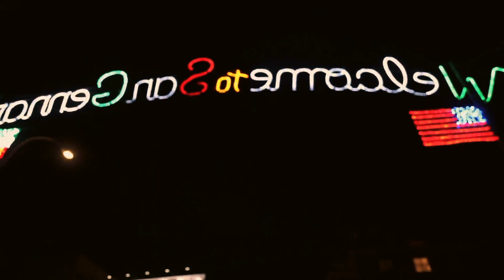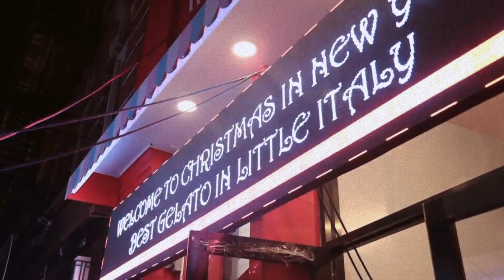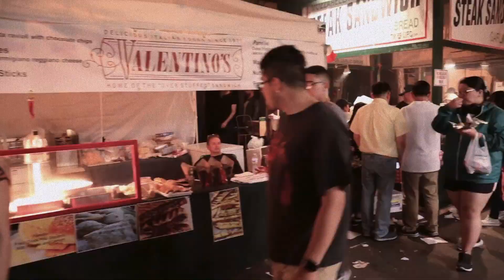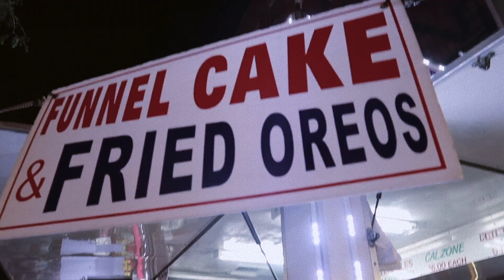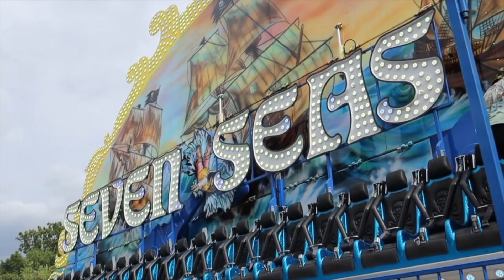little italy, nyc street food, car and bike show, and more | new york vlog aesthetic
Come with me on a visit to the annual San Gennaro Feast in Little Italy NYC to eat some fried oreos! Then, we took a small visit inside the famous Christmas store and adored all the festive decorations and ornaments. Also got to visit a street festival in Paterson. Enjoy the video!

I look forward to seeing you all in the next one. ♥️

ABOUT ME
Hello! I'm Kate from NYC! ♡ - twentysomething living in new york creating travel diaries and daily vlogs - I want to challenge myself to become less shy and more confident! My everyday vlogs channel casual and comfy style! My channel is a creative space for me to share my personal aesthetic with you through my travel and lifestyle content. I hope my videos are relatable and can inspire you to be your best self! If I can do it, you can do it too! Sending love you all of you! 💌

WHAT WE USED TO MAKE THIS VLOG:
→ Canon - EOS R Mirrorless 4K Video Camera with RF 24-105mm f/4-7.1 IS STM Lens - Black
→ 14-inch MacBook Pro - Space Gray (Apple M1 Max with 10-core CPU, 24-core GPU, 16-core Neural Engine, 32GB unified memory, 1TB SSD storage)

*filmed pre-pandemic